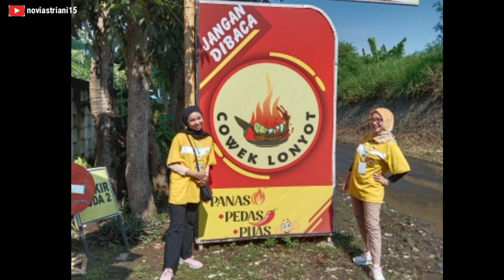COWEK LONYOT, KENDAL - JAWA TENGAH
•••~ COWEK LONYOT ~•••
Jln. Raya Wonosari, Patebon - Kendal, Jawa Tengah.

Terima kasih...🙏🤗😍😘

Klik link di bawah ini